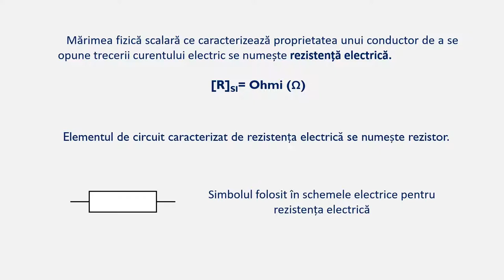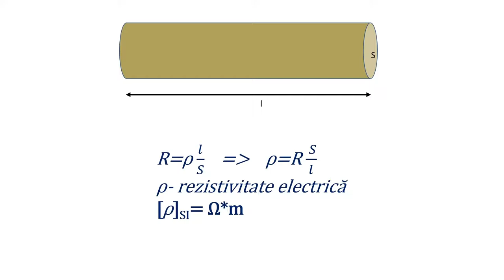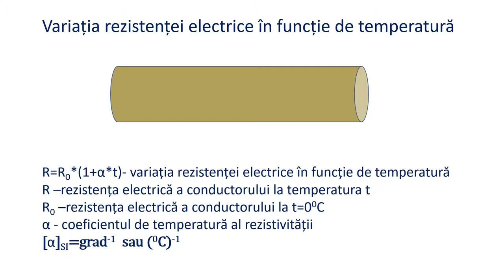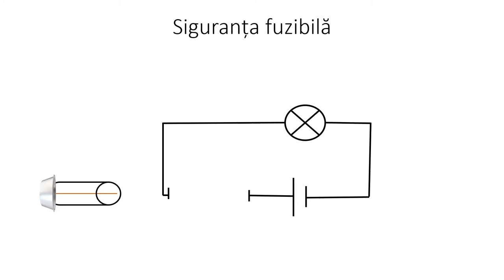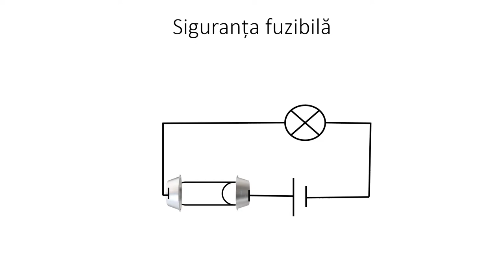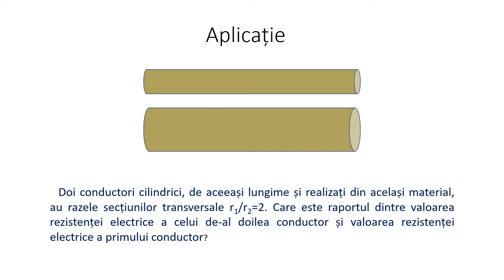Rezistența electrică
Cuvinte cheie: rezistența electrică, rezistivitatea electrică. Resursa se poate utiliza pentru domeniul de conținut ,,Fenomene electrice şi magnetice” și prezintă dependența rezistenței electrice de lungimea și suprafața unui conductor, precum și modul cum variază cu temperatura.